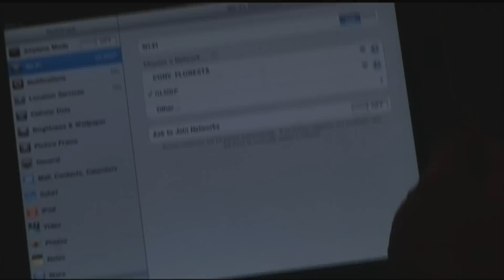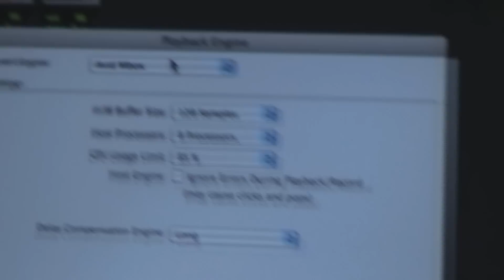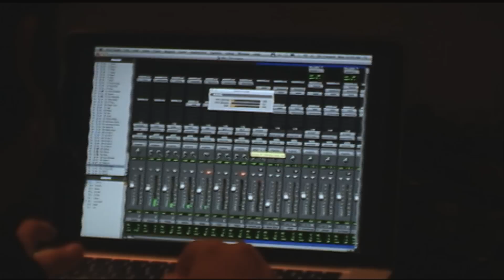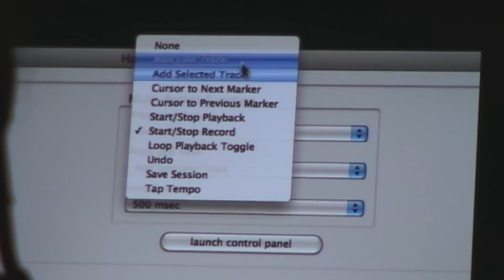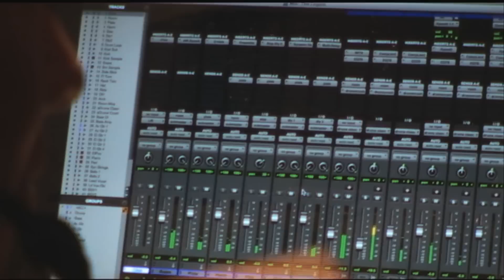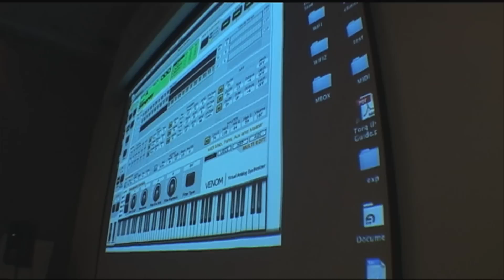Pro Tools, Eleven rack y Venom LatAm tour 2011 Pt I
Gustavo Lozada
Senior Applications Specialist de Avid LatAm, hace una demostración de Avid Pro Tools + Eleven Rack + Venom.